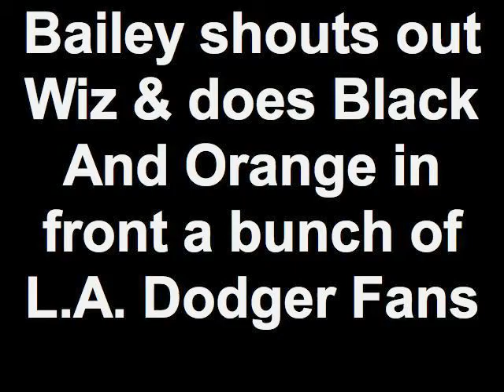Bailey does Black and Orange if front a So. Cal Crowd then turns there hate into respect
Bailey doing Black and Orange if front an Southern California Crowd then turns there hate into cheers & respect for his self and S F